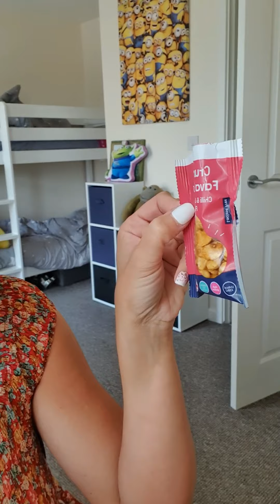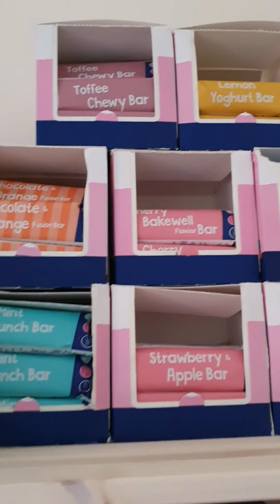1:1 Diet | Cambridge Diet | Day 142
Its a long one because I screwed up. confession time gang. Highs and lows... honesty and all that...

Much love